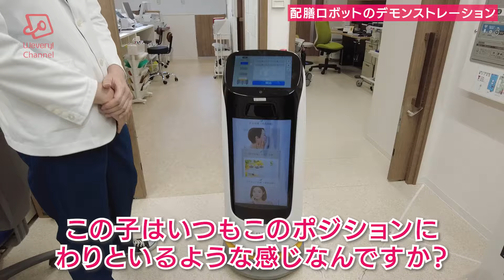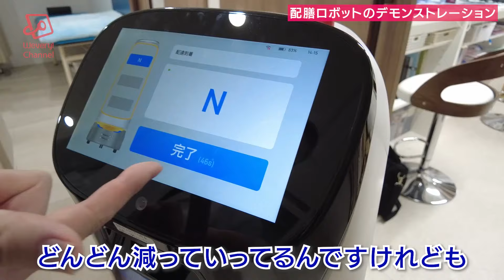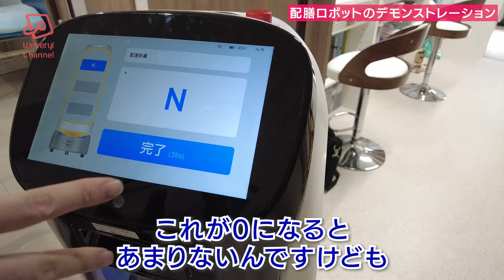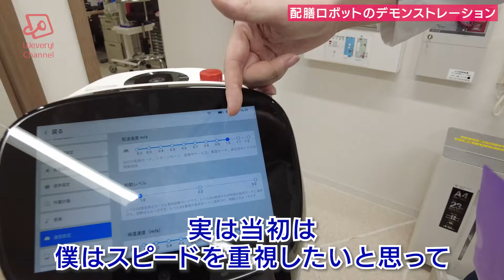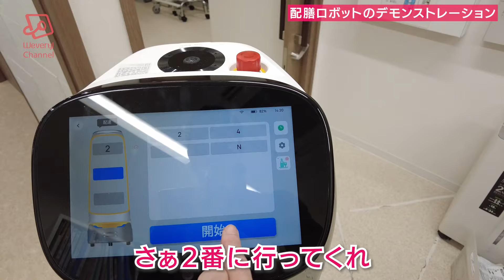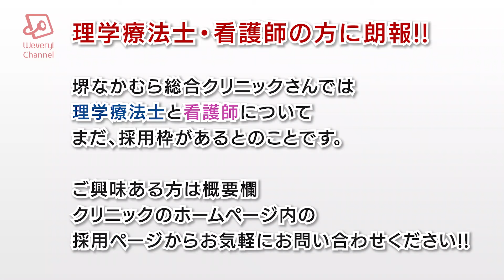配膳ロボットが医院で大活躍!? 想像以上にコスパも抜群－堺なかむら総合クリニック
配膳ロボットを導入した珍しいクリニック
堺なかむら総合クリニックを取材しました。
思った以上にコスパも良くて大活躍
副院長の中村孝彦先生に
導入の経緯などを聞きました。

【著書】
「医院ホームページ作成の教科書」